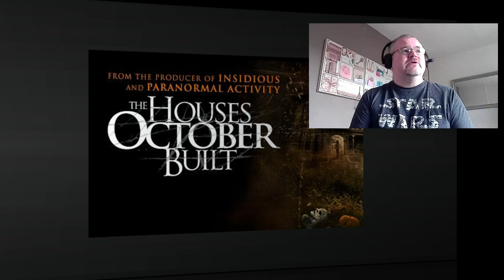The Houses October Built (2014) Movies I Missed Film Review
My review for The Houses October built, another movie I missed first time round.